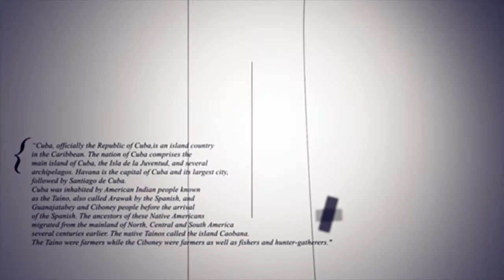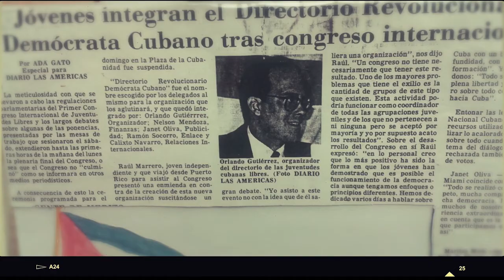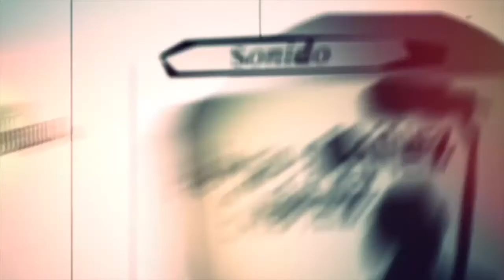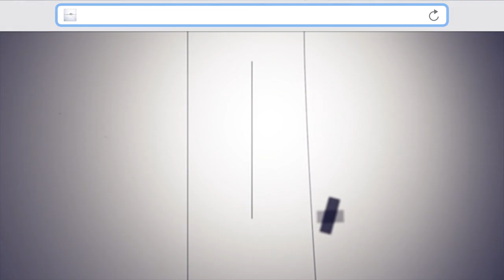"VOCES DE CUBA" PROGRAMA 18 - ORLANDO GUTIERREZ BORONAT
En la entrega número 18 de "Voces de Cuba" dialogamos con Orlando Gutiérrez Boronat, co-fundador del Directorio Democrático Cubano, organización que hasta el día de hoy apoya al movimiento opositor dentro de Cuba y promueve en el mundo, el esfuerzo cívico y no violento del pueblo cubano por lograr su libertad del totalitarismo.
Gutiérrez Boronat es graduado de Comunicaciones y Ciencias Políticas y con un doctorado en Relaciones Internacionales y es una de las voces más claras en el destierro frente al discurso que favorece el mantenimiento y sucesión de la dictadura de la familia Castro en Cuba.
Su activismo lo ha llevado por los cinco continentes en busca de solidaridad y respaldo para los que dentro de Cuba luchan por el cambio democrático.